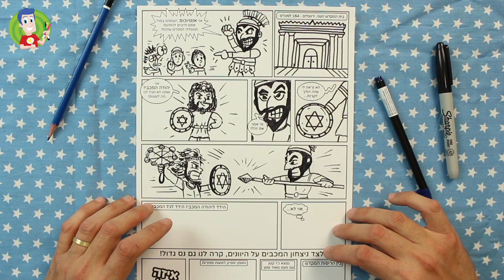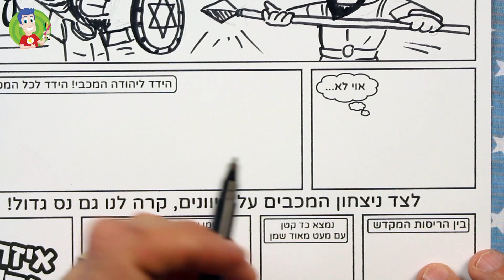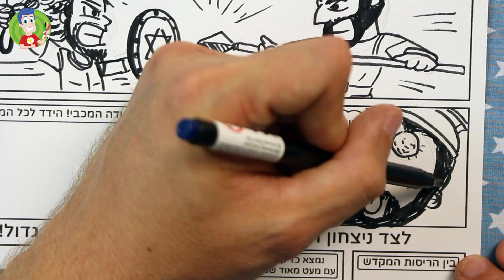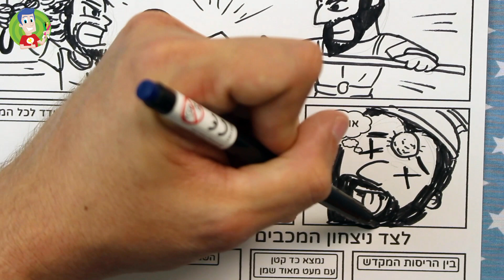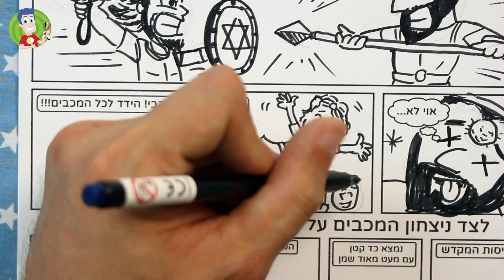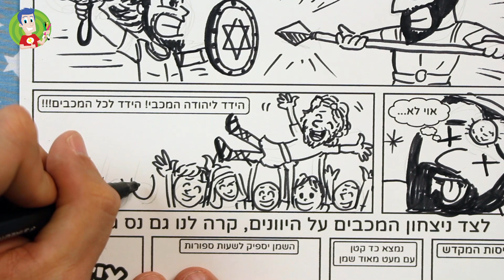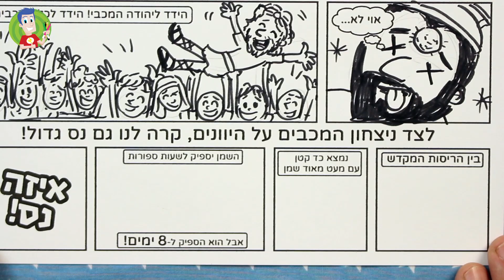איך לצייר קומיקס לחנוכה | סרטון 4 מתוך 5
היי! כאן דניאל קומיקס ובסרטון הזה תוכלו ללמוד איך לצייר דף קומיקס עם סיפור חנוכה. סרטון זה הוא הסרטון הרביעי מתוך סדרה של חמישה סרטוני הדרכה. כל מה שצריך לעשות הוא להוריד למחשב ולהדפיס את דף הפעילות, לצפות בסרטוני ההדרכה שיעלו בכל יום של חופשת חנוכה, ככה שביום האחרון יהיה לכם דף קומיקס מגניב! שאתם ציירתם!
רוצים להתחיל לצייר קומיקס עוד היום?
לרכישת ערכות פעילות ללימוד איור קומיקס היכנסו:
אני אשמח לקבל תמונות של הקומיקסים שלכם! אתם מוזמנים לשלוח לי